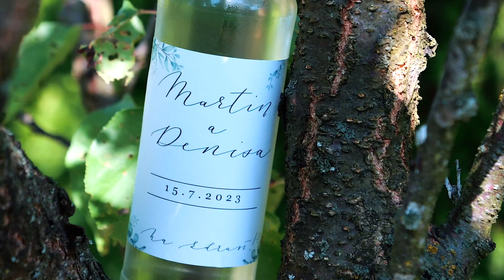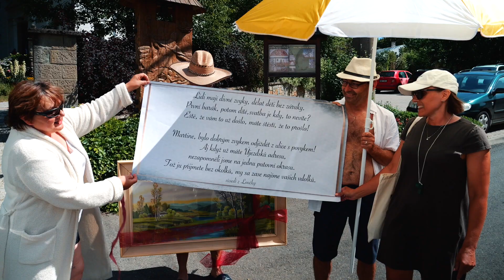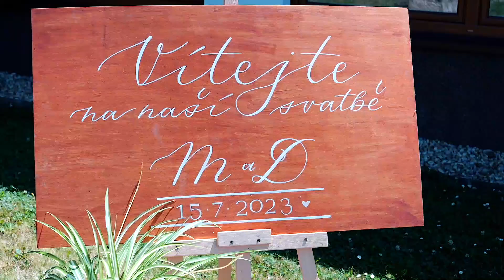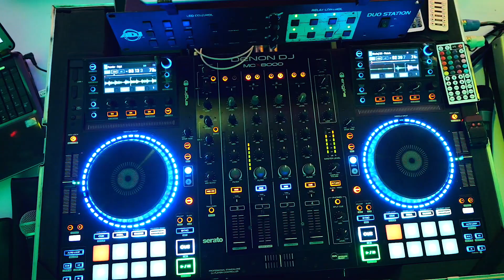SVATEBNÍ KLIP | Denisa + Martin